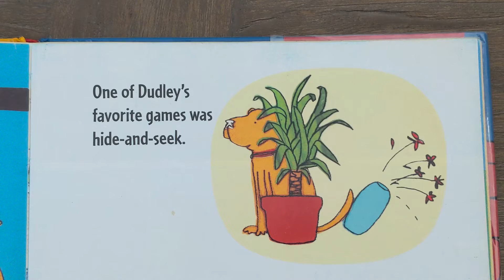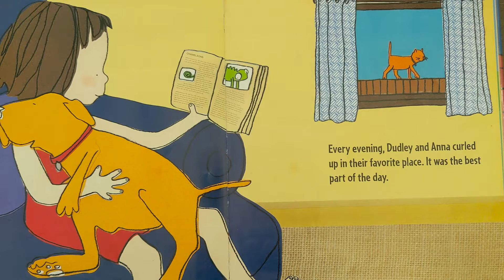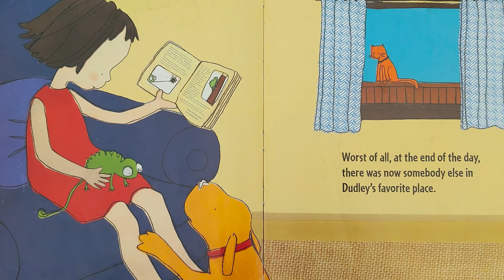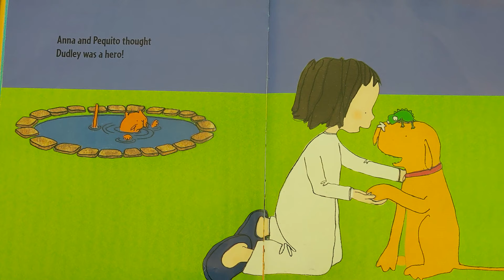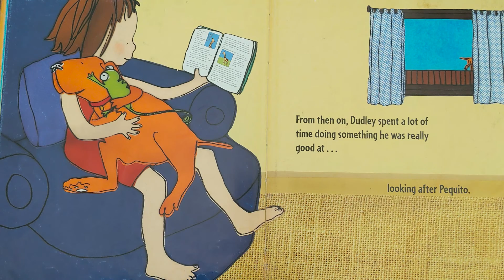นิทานก่อนนอนภาษาอังกฤษกับอิซซี่: เธอยังรักฉันอยู่มั้ย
เอาใจช่วยพวกเรากับภารกิจอ่านหนังสือกับอิซซี่ให้ครบ 1000 เล่ม ก่อนเข้าอนุบาลด้วยค่ะ วันนี้อ่านมาถึงเล่มที่ 901 แล้วค่า :-D

We're on our journey to complete 1000 books before kindergarten! This video is book number 901 :-)